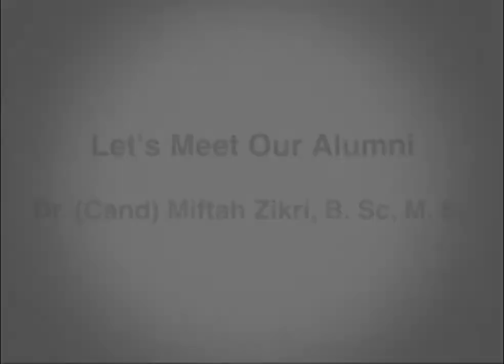Miftah Rizki PresUniv Alumni